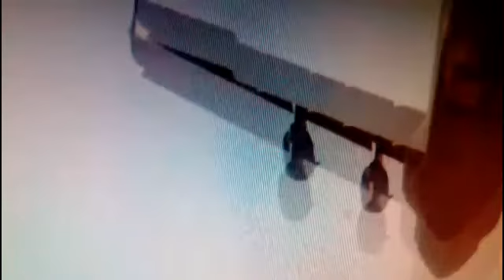US military plane accidentally drops Humvee 7 miles from base